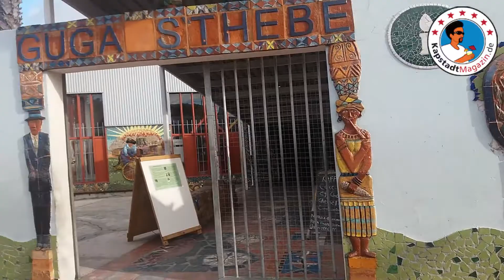Einblick in das Township Langa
Wir verbrachten eine Nacht im ältesten Township Kapstadts "Langa". Im Video ist ein kurzer Zusammenschnitt einzusehen. Wir übernachteten bei Nomsa, welche in ihrem privaten Haus Übernachtungsmöglichkeiten über Airbnb anbietet.